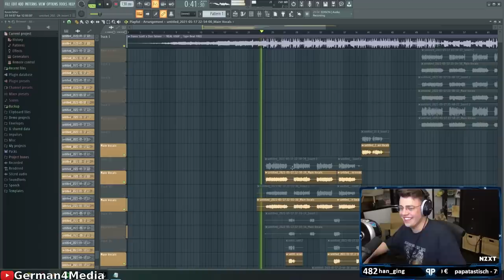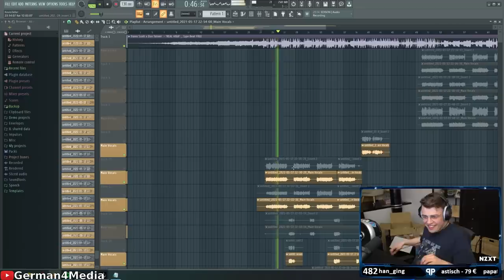Papaplatte Song MIT und OHNE Autotune - Papaplatte Clips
Song von Papaplatte mit und ohne Autotune im Vergleich / Rap Session / Musik / Reaktion / Papaplatte Clips / G4M